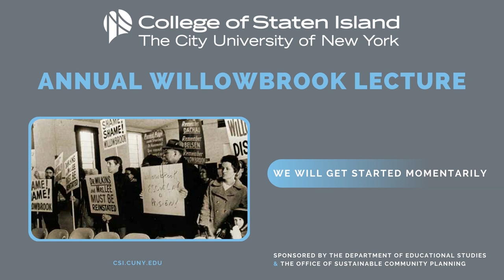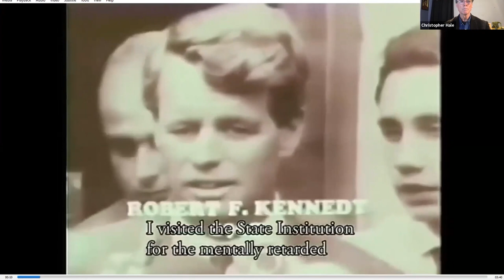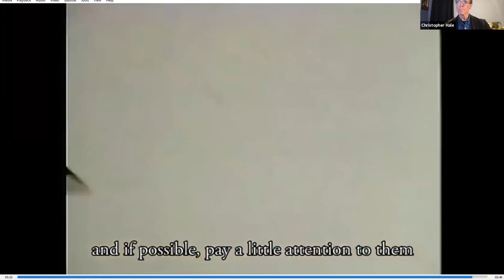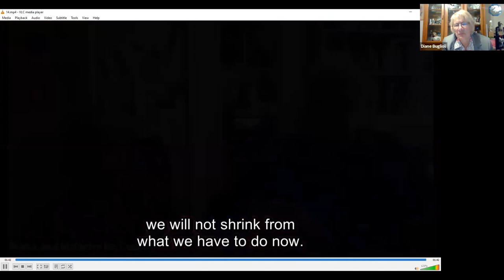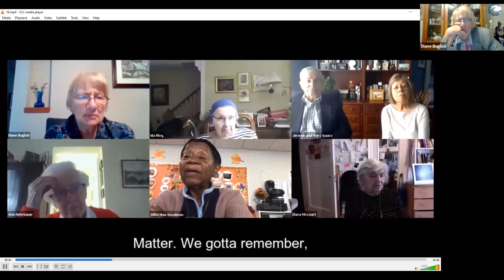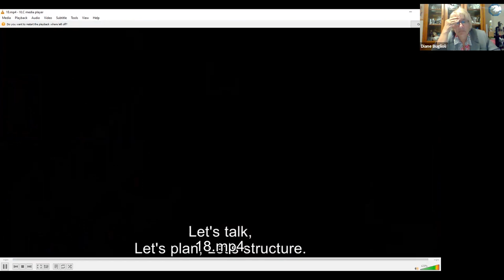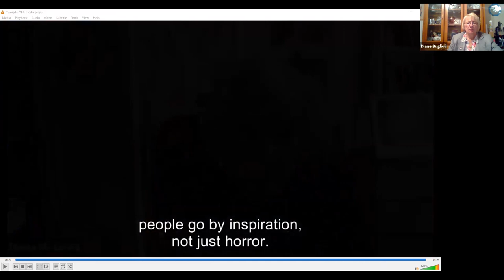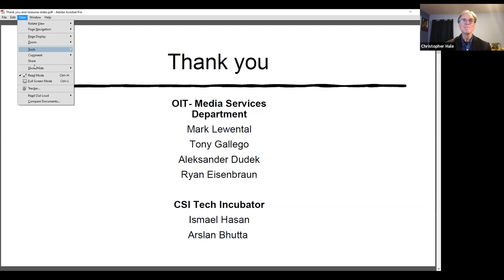Annual Willowbrook Memorial Lecture 2021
Avoiding the Next Willowbrook: Lessons Learned about Activism from Parents 4/14/2021 at the College of Staten Island
This online Zoom event presents experiences of parents whose children lived at the Willowbrook State School. Included is what happened to their children at Willowbrook and how the parents became activists participating in the events that led to the closure of the institution. Parents also describe a lifetime of activism and what might be helpful today to people with disabilities, parents, students, and families.
Willowbrook Parent Advocates: Willie Mae Goodman, Ann Nehrbauer, Diana and Malachy McCourt,
Ida Rios, Jerome Isaacs and Mary Sullivan
Parent Advocates: Meri Krassner, Kathleen Nowak, Judy O'Rourke
Self Advocate: Eric Goldberg
Special Guests: Dr. Bill Bronston, Dr. Michael Wilkins